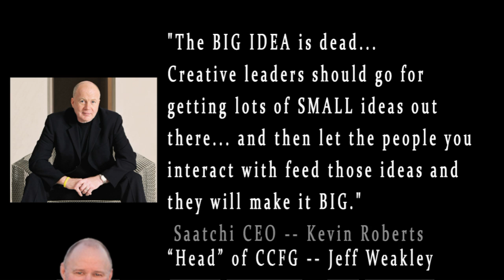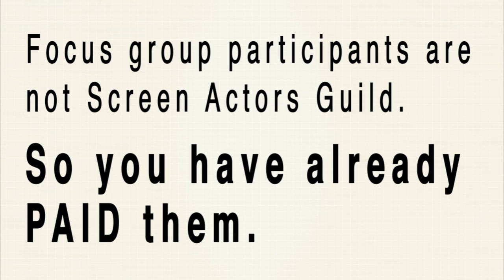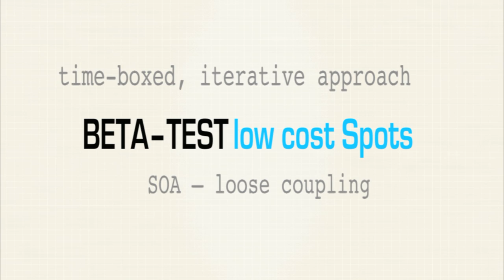Chocolate Covered Focus Groups Teaser 12-12-12.mov